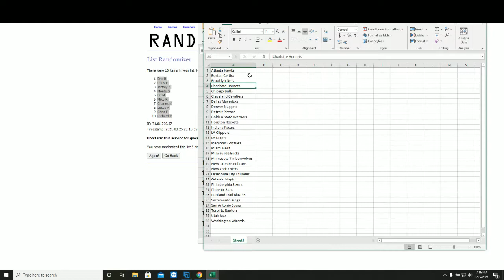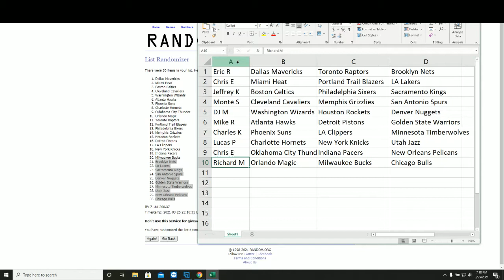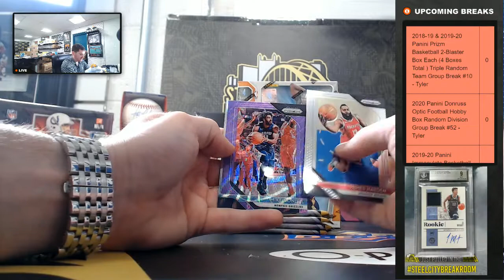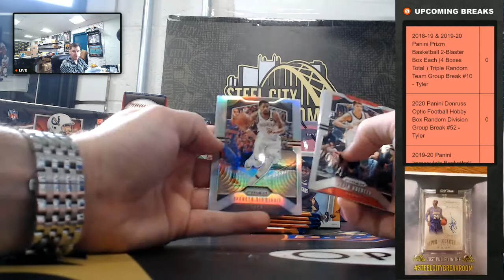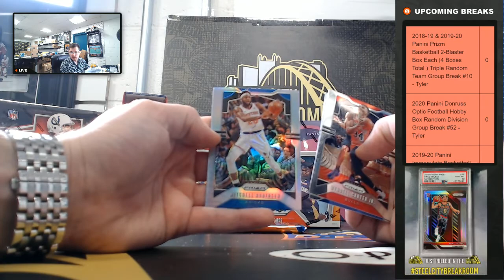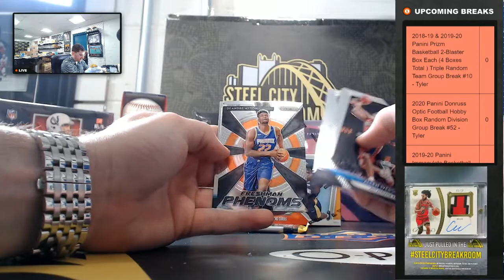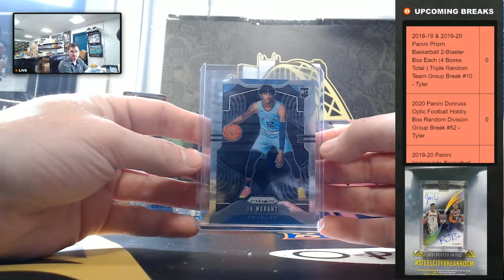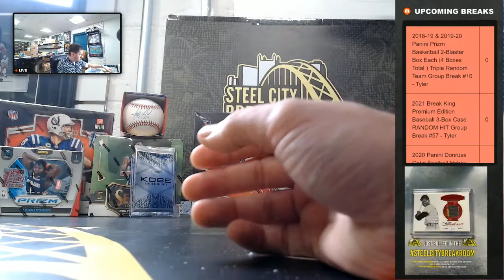2018-19 & 2019-20 Panini Prizm Basketball 2-Blaster Box Each Triple Random Team Group Break #10